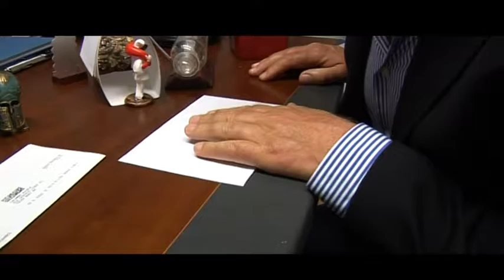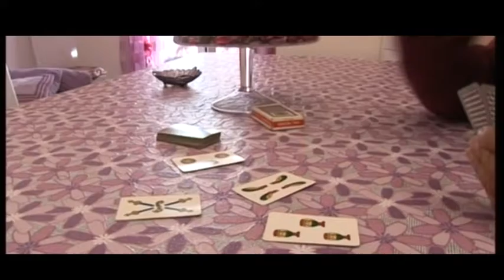CICCILLO BANDIERA EP 05 IL TRADIMENTO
CICCILLO BANDIERA scritto e diretto da Franco De Giglio

Personaggi:
CICCILLO BANDIERA - Franco De Giglio
ANNINA - Sara Lippolis
PEPPINO - Francesco Demichele
PASQUINA - Jenny Mineccia
NANUCCIO - Walter Loconsole
BASTIANO - Franco Minervini
SPACCA - Donato Francone
(SUA MOGLIE) - Isabella Careccia
IL RAGIONIERE - Antonello Giordano
ROSARIA - Roberta Perri
SISINA - Mariangela Carone
DONATO - Roberto Romeo
ANGELINA - Dora Spadavecchia
RAFFAELE - Paolo Scolozzi
WALTER - Gianvito Fortunato
RAFFY - Miriana Demichele
USCIERE - Gianni De Marzo
CAPO USCIERE - Andrea Strambelli
IL BOSS - Lorenzo Fanelli
VICE BOSS - Alfonso Fucci
1° FIGLIO - Nico Delcuratolo
2° FIGLIO - Nicola Dammacco
3° FIGLIO - Nicola Genchi

Altri interpreti:
Leo Solfato
Pietro Ruscigno
Chiara Sgherza
Antonella Colasanto
Carmela Carbonara
Loredana Pierri
Pasquale Salierno
Tommaso Florio
Franco Giordano
Grazia Fiorentini
Vittoria Maselli
Angela Salvatore
Marilisa Genchi
Lino Vezzoso
Gaetano Buonamico
Paolo Dammacco
Sebastiano Spina
Rosa Loiodice
Francesca Paciulli
Teresa Fucci

La cantante.. Teresa Biancofiore

Musiche di Franco Loporchio

Regia televisiva di Mimmo Mastandrea